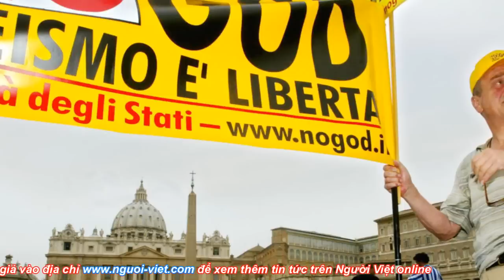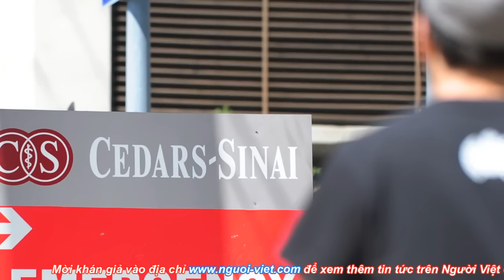Đèn UV trong các tiệm Nail không gây ung thư da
Một nghiên cứu mới nhất khẳng định tia cực tím từ các loại đèn UV dùng trong các tiệm Nail không tạo nguy cơ ung thư da cho khách hàng.

Các nhà khoa học đã nghiên cứu ba loại đèn UV thường dùng ở tiệm nail. Họ đo hiệu ứng gây ung thư của ánh sáng, và tính toán "liều lượng UV" mà mỗi khách hàng tiếp nhận trong 10 phút làm khô móng tay hoặc móng chân.

Nghiên cứu cho thấy khoảng 13,000 đến 40,000 lần làm khô móng ở tiệm nail và kết luận, đèn UV ở tiệm nail "không gia tăng nguy cơ phát triển ung thư da."